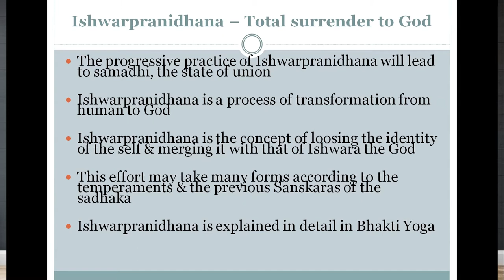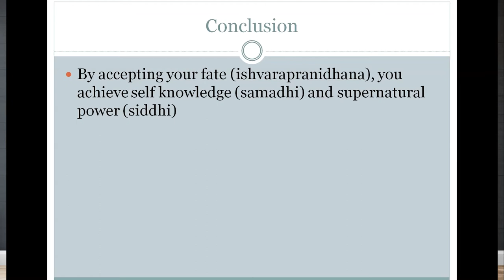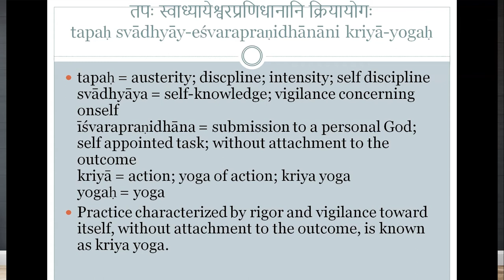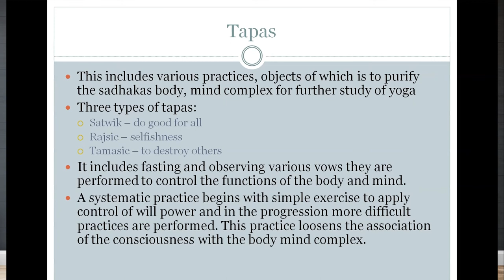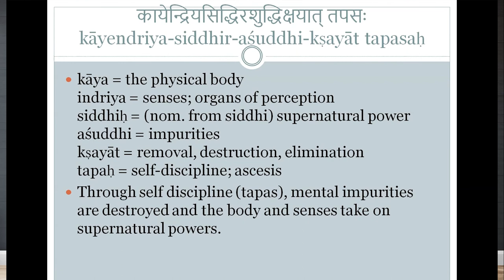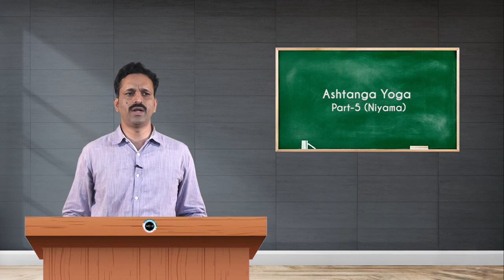SDM E-Learning: Ashtanga Yoga Part-5 (Niyama) Dr. Nandeesh